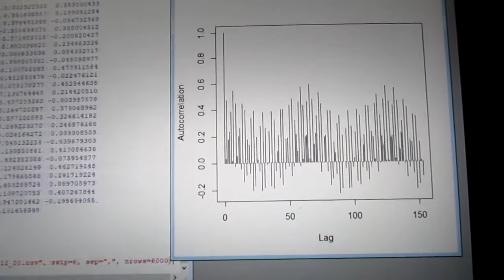超音波の音圧測定解析 ultrasonic-labo